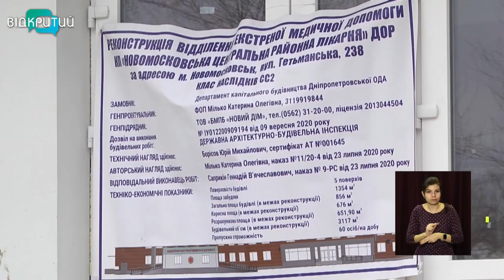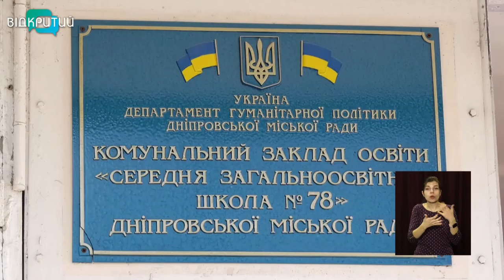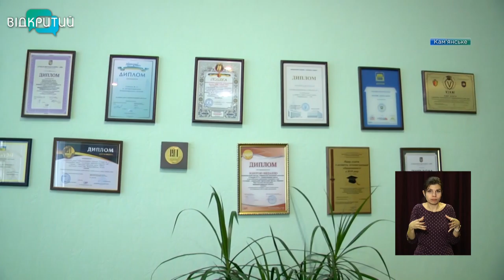Новини OPEN NEWS від 16 березня 2021 року 16:15